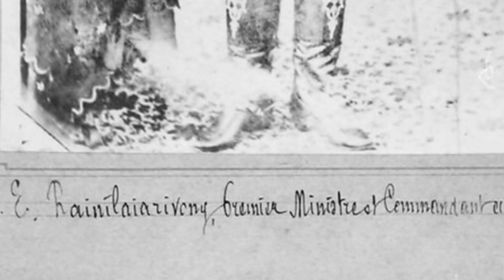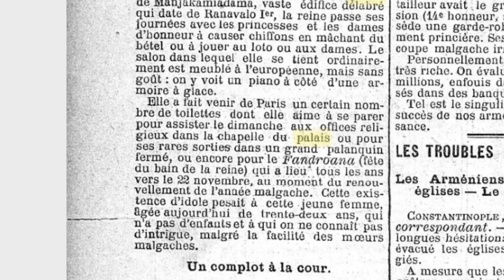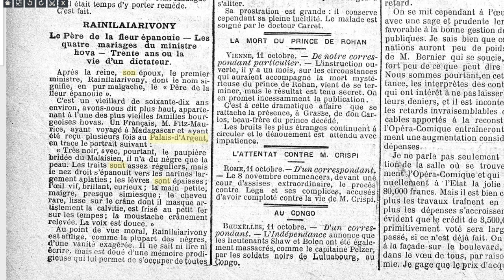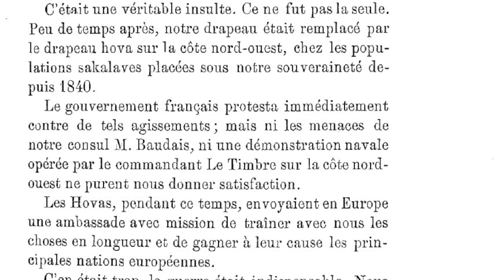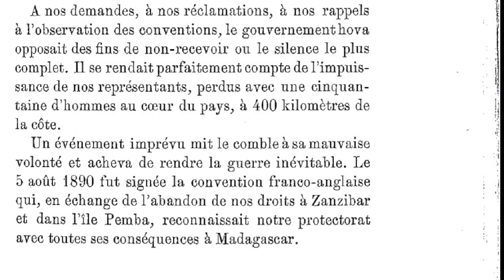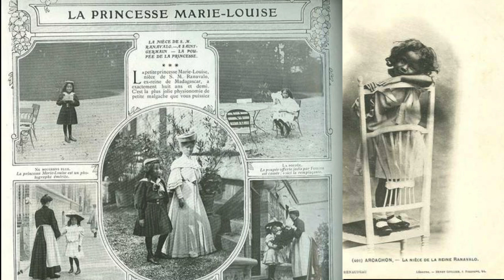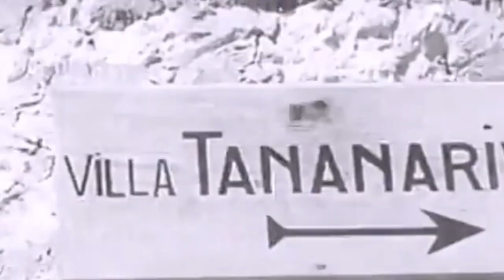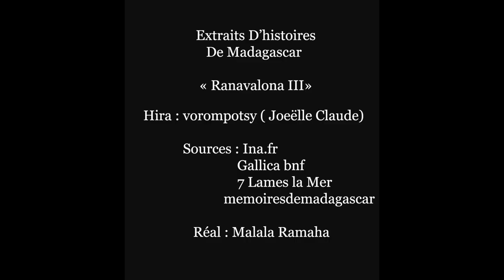Histoire Intriguante de Ranavalona III . La dernière Reine de Madagascar